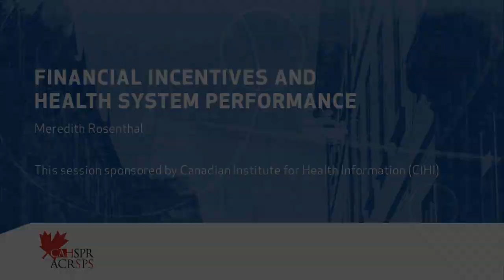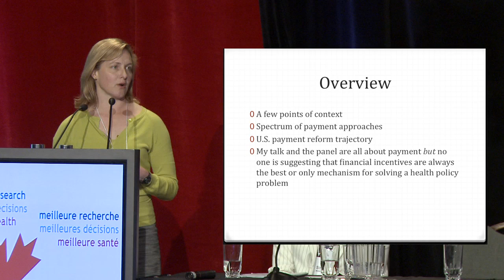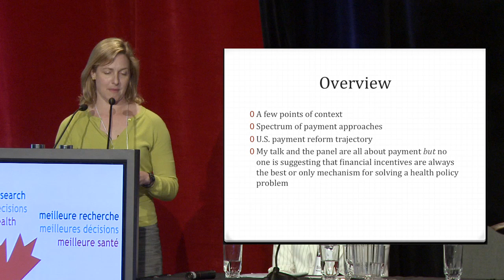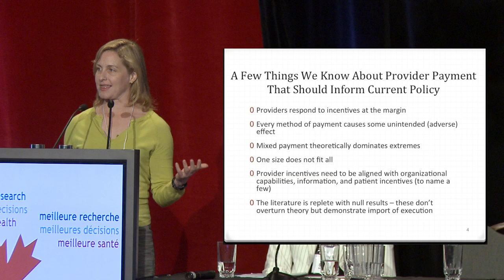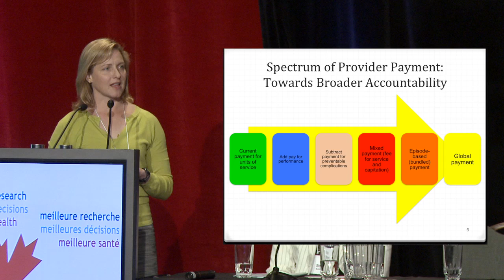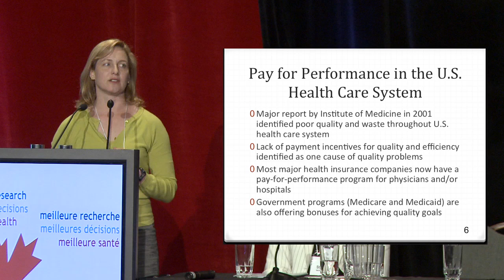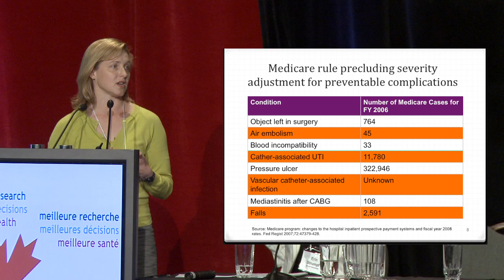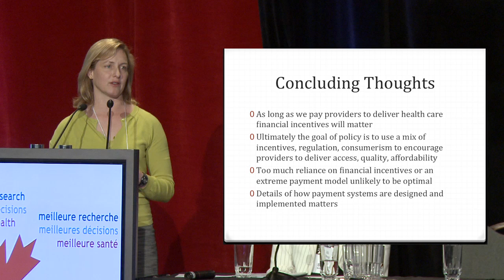Financial Incentives and Health System Performance - Meredith Rosenthal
Meredith Rosenthal presents on Financial Incentives and Health System Performance at the 2012 meeting of the Canadian Association for Health Services and Policy Research.

Meredith B. Rosenthal, Ph.D., is professor of Health Economics and Policy in the Department of Health Policy and Management at the Harvard School of Public Health. Her research examines the design and impact of market-based health policy mechanisms, with a particular focus on the use of financial incentives to alter consumer and provider behavior. She is currently working on a body of research that examines alternative models for reforming physician and hospital payment. Specific empirical projects include evaluations of several patientcentered medical home pilots, pay-for-performance initiatives, and an episode-based payment system. Dr. Rosenthal received her Ph.D. in health policy from Harvard University.